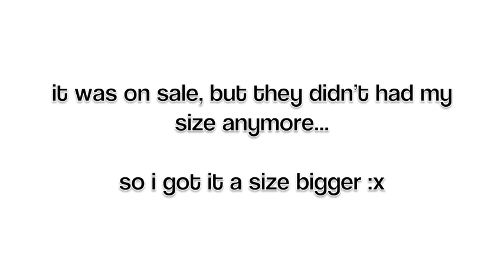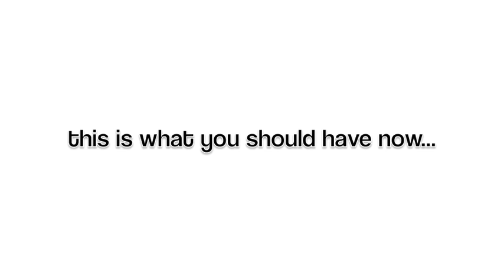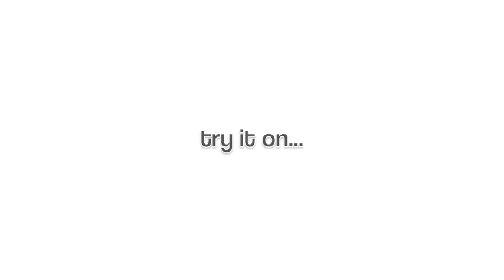diy: from oversized to better fitted shorts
got a pair of oversized shorts that can's be worn oversized? a possible solution? i've done this to a few more shorts before (example, my red shorts, which i have showed in a few videos in the past...)

hope this video was somewhat helpful...

be creative with what you got,
much love,